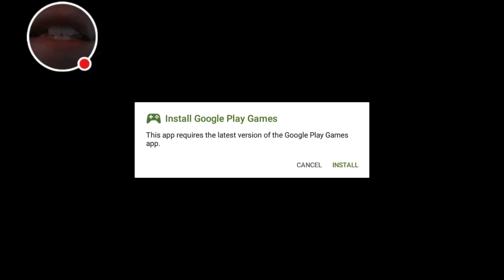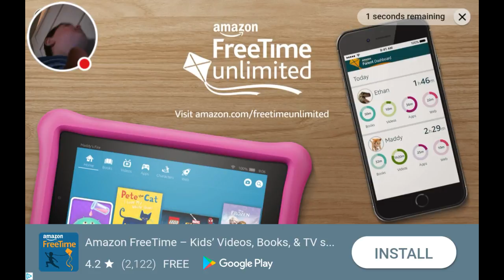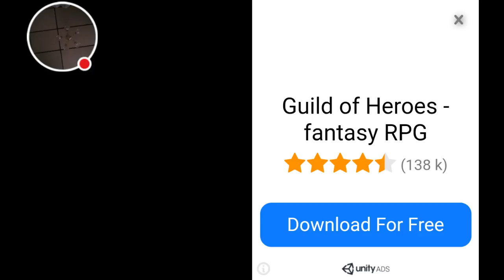My Dragon Hills 2 Stream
Watch me play Dragon Hills 2!